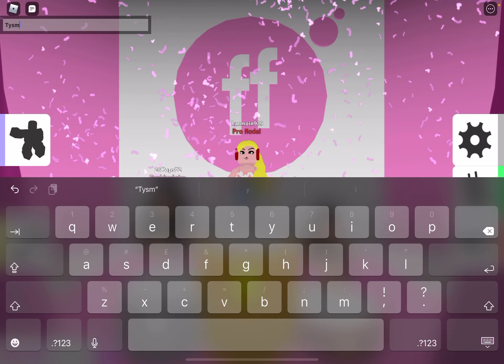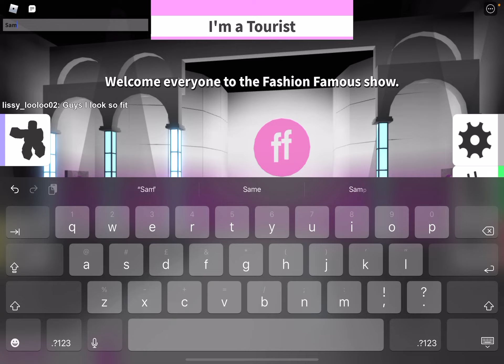fashion famous|Roblox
roblox fashionfamous robloxfamilyfriendly robloxfashionfamous Today I have decided to play fashion famous. I enjoyed playing it, you should check it out.